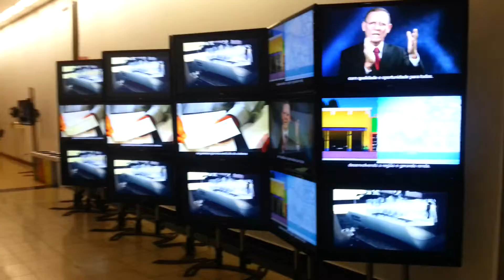Feira Do Empreendedor Sebrae Brasília DF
Algumas montagens realizadas neste evento.
Quer alugar este equipamento?